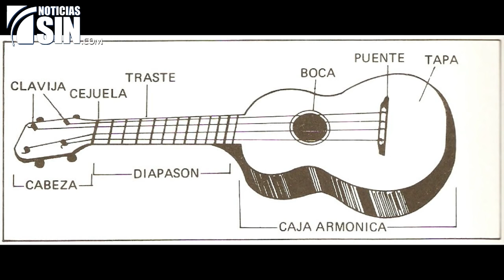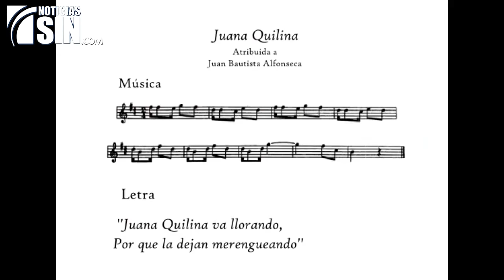Historia Dominicana: ¿Sabe cuál es el origen del merengue?